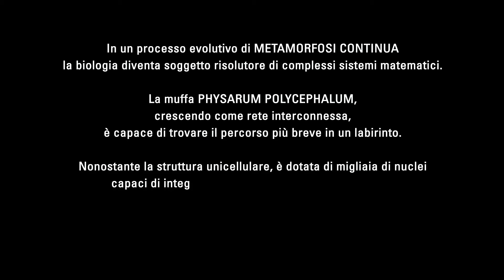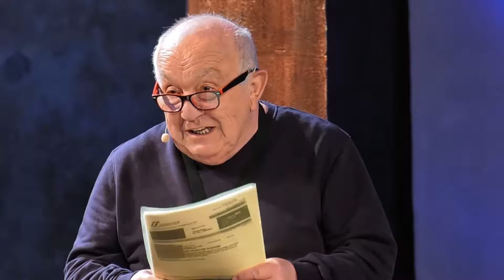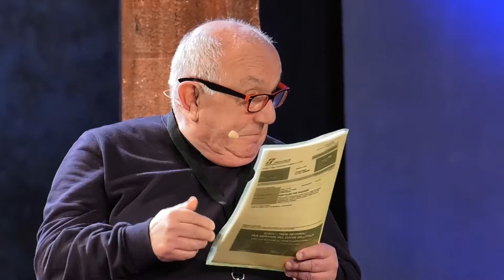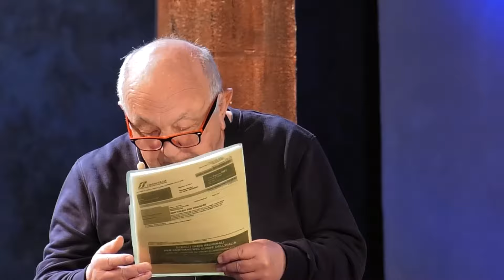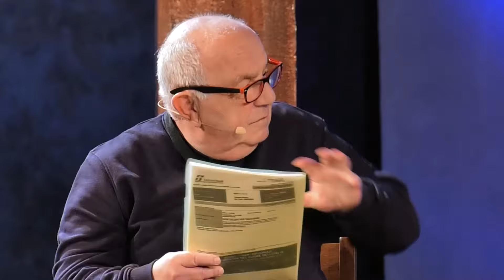V/L 2024 - L'enigma della democrazia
Confronto con TOMMASO BOBBIO, GABRIELE PEDULLÀ, NADIA URBINATI
modera NICOLA GASBARRO

Nel corso del 2024 più di quattro miliardi di persone saranno chiamate alle urne: dagli Stati Uniti all’ Europa, dall’India a parecchi dei Paesi africani. Tuttavia la democrazia, di cui le libere elezioni sono per definizione un fondamento, ha ben poco da festeggiare. Élites autoritarie - con poche possibilità di cambiamento nelle strutture di potere e di alternanza politico-rappresentativa -, sovranismi postcoloniali e potenti oligarchie economiche, nazionalismi di vario genere e a tasso variabile di aggressività, stanno affermandosi nel mondo con crescente successo. Uno sguardo comparativo forse può aiutarci a capire l’enigma di questo paradosso, che contrappone gli aspetti formali caratteristici dei regimi democratici a quelli fattuali delle cosiddette democrazie “imperfette” e “illiberali”. Solo l’8% della popolazione mondiale infatti vive in una democrazia piena.

TOMMASO BOBBIO Professore di Storia dell’Asia meridionale all’Università di Torino. Si occupa di storia del subcontinente indiano in epoca coloniale e post-coloniale, con studi approfonditi e pubblicazioni in particolare sullo stato del Gujarat. La sua prossima monografia, Storia dell'India contemporanea, è in uscita per Morcelliana nell'autunno del 2024.

NADIA URBINATI Professoressa di Teoria politica alla Columbia University di New York. Si occupa del pensiero democratico e liberale contemporaneo e delle teorie della sovranità e della rappresentanza politica. Collabora con diversi quotidiani e con il settimanale Left. Tra le pubblicazioni più recenti: L'ipocrisia virtuosa (Il Mulino 2023); Io, il popolo. Come il populismo trasforma la democrazia (il Mulino 2020); Pochi contro molti (Laterza 2020); Democrazia afascista (con G. Pedullà, Feltrinelli 2024).

GABRIELE PEDULLÀ Professore di Letteratura italiana e Letteratura contemporanea e letterature comparate all’Università di Roma Tre. Collabora con il supplemento culturale della domenica del Sole 24 Ore. È autore del romanzo Lame (Einaudi 2017, Premio Carlo Levi, Premio Martoglio) e coautore di Democrazia afascista (con N. Urbinati, Feltrinelli 2024).

NICOLA GASBARRO Antropologo. È presidente del comitato scientifico di vicino/lontano e membro della giuria del Premio Terzani. Si occupa di problemi relativi alla comparazione storico-religiosa e all’antropologia della complessità. Autore di numerose pubblicazioni, per la collana ‘vicino/lontano’ ha curato L’uomo che (non) verrà di Mike Singleton (Forum 2013).

Riprese e postproduzione video a cura di Entract multimedia
Immagine di copertina Phocus Agency